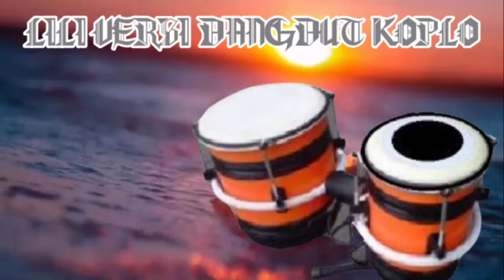Musik dj remix vidio game music Lili Versi Dangdut Koplo